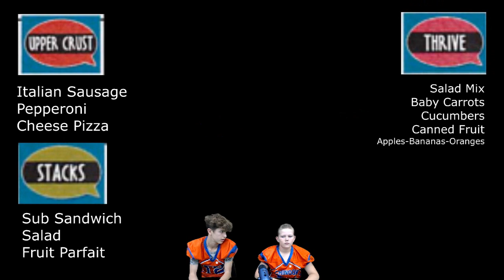2017 9-14 Good Morning